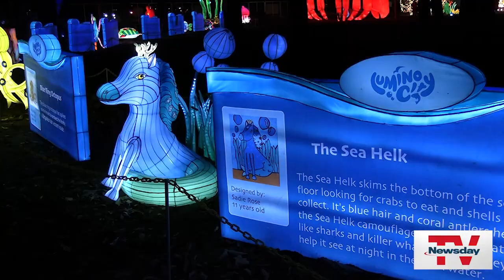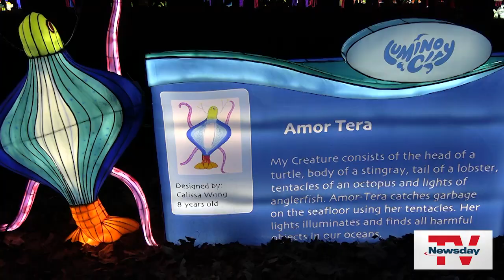Kids see their drawings come to light at LuminoCity Festival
Local kids visited LuminoCity Festival at Eisenhower Park to see lanterns inspired by their drawings.